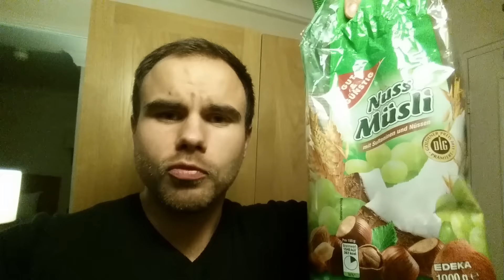Geld sparen auf Reisen/Unterwegs - London Vlog 1/2